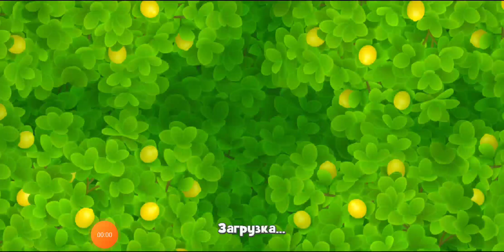Gardenscapes 8737 level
Brain out